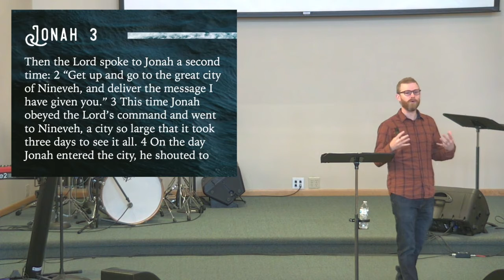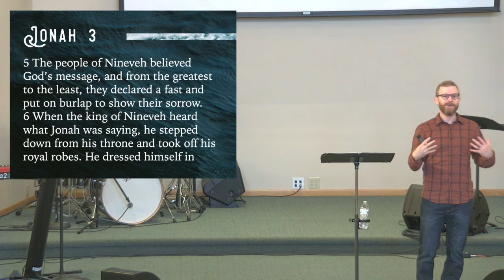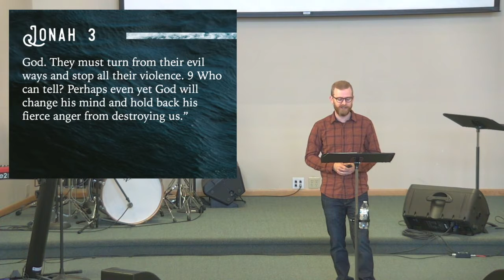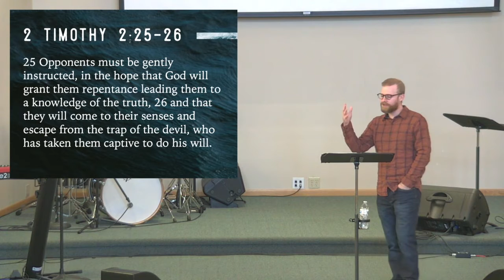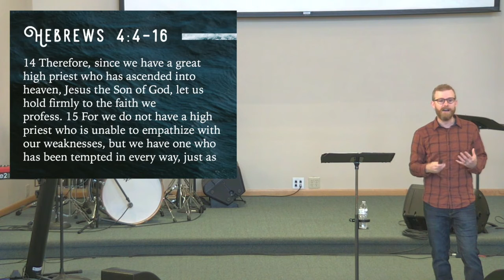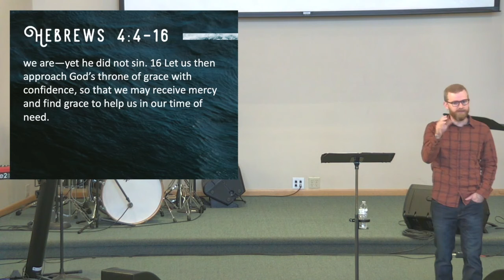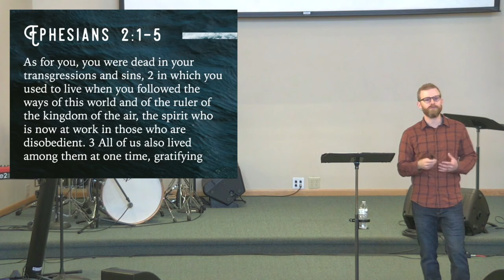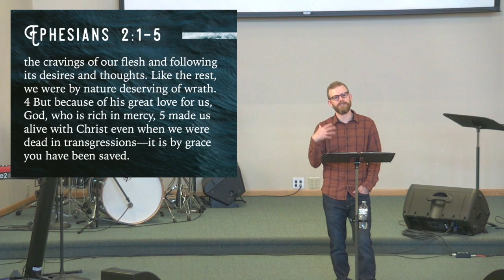May 9th, 2021 Sermon